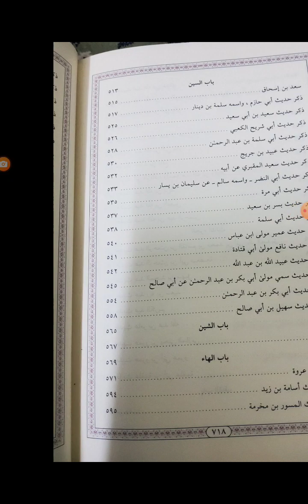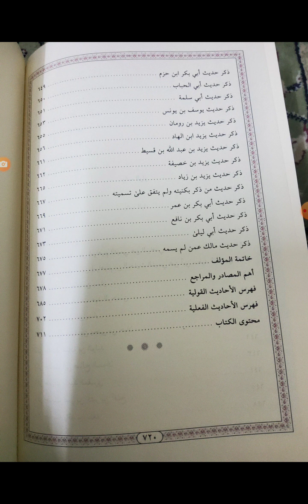مكنز الكتب ومنجم التراث: الموطأ رواية ابن القاسم العتقي ت١٩١ه تحقيق شيخ الإسلام محمد علوي المالكي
مكنز الكتب ومنجم التراث: الموطأ رواية ابن القاسم العتقي ت١٩١ه تلخيص ابن القابسي ت٤٠٣ه تحقيق شيخ الإسلام محمد علوي المالكي ت١٤٢٥ه